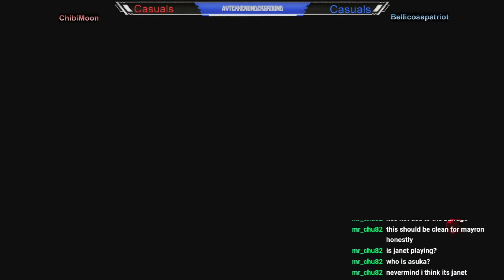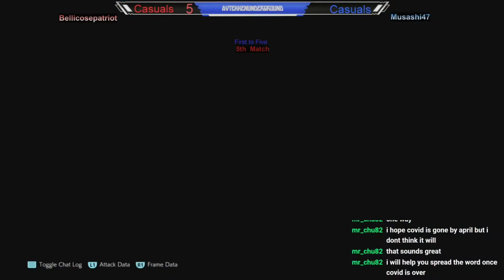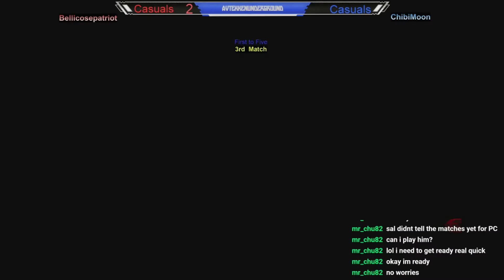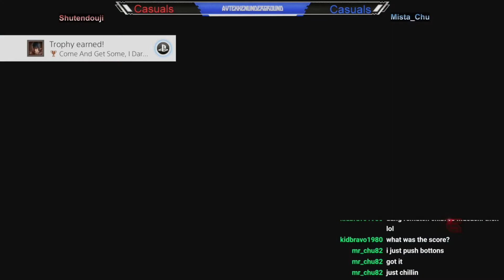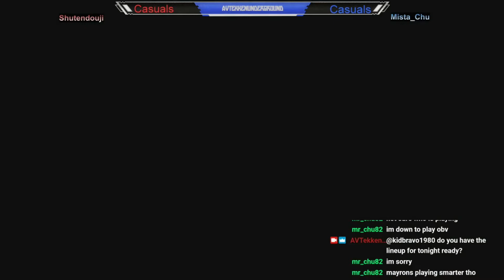Kumite 12/21/2020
A.V.'s Tekken elite stomping grounds
"Steel sharpens Steel "

Straight from the Antelope Valley in Southern California, The Antelope Valley's Tekken Oasis in the desert

Casuals:
Every Friday
$3 entry for casual Tekken matches starting  at 7:30pm.
Come play, commentate, or socialize with other Tekken players!
RSVP with Salomon (KidBravo) OR the event page, space is limited.

Online, 'Wednesday Night Kumite' matches on PS4/PC run by KidBravo, streamed by PlatinumEye935 on PC, or AVTekkenUnderground on PS4, both on Twitch. Starts as early as 9:30pm and as late as 11:00pm. When KidBravo is available to set up the match-ups.

Tournaments:
Every Friday
$5 entry for Tekken matches starting  at 7:30pm, Tournament starts at 9:30pm.
Get some practice in before a tournament, commentate, or just try and not get the SALT!
RSVP on Facebook, OR the event page, space is limited.

Money Matches available (at players discretion)
Brackets for tournaments can be found on smash.gg

Chips, soda, and water available for purchase for $1 each.

AV Tekken Underground Twitch Stream (Station 1 Main & 2)